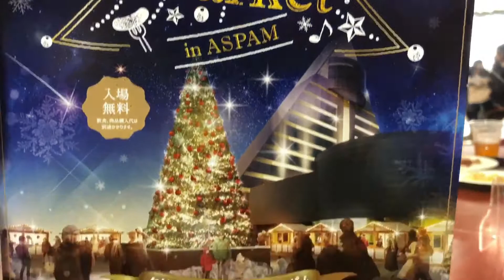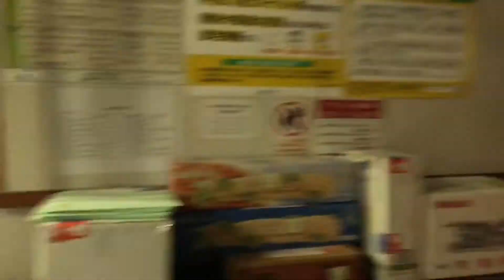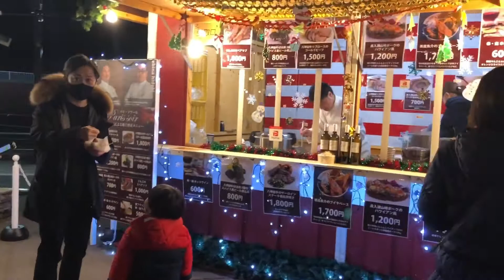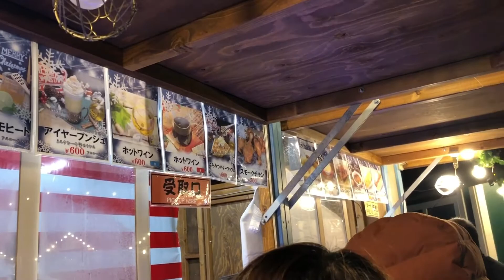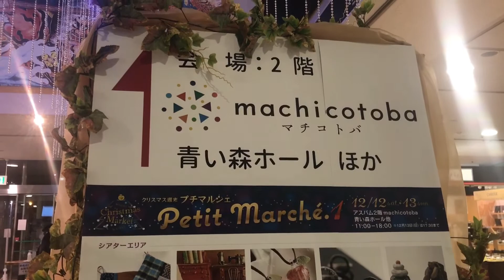Aomori Christmas Market in Aspam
2020 ❤️🇯🇵🎄 The event was decorated with Christmas Tree (10m) and 8 huttes that were made in Germany. They had German cuisine and sweets with Aomori ingredients. They also have small Christmas decorations and ornaments. They took a German tradition and made it their own by putting an Aomori style on it.